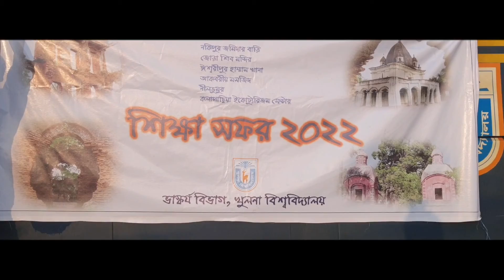Travelling Satkhira 2022 | ১ দিনে সাতক্ষীরা ভ্রমণ | Study tour | Heritage Vlog 2 | দক্ষিণে যাই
সাতক্ষীরা জেলার আদি নাম সাতঘরিয়া। চিরস্থায়ী বন্দোবস্তের সময় বিষ্ণুরাম চক্রবর্তী, নদীয়ার রাজা কৃষ্ণচন্দ্রের কর্মচারী হিসেবে ১৭৭২ সালে নিলামে পরগনা কিনে গ্রাম স্থাপন করেন। তাঁর পুত্র প্রাণনাথ চক্রবর্তী সাতঘর কুলীন ব্রাহ্মণ এনে এই পরগণায় প্রতিষ্ঠিত করেন সাতঘরিয়া। ১৭৮১ এবং নাম হয় সালে বর্তমান যশোর, ফরিদপুর, সাতক্ষীরা, খুলনার বৃহত্তর অংশ একই জেলা হিসেবে আসে । এক অনির্বচনীয় নান্দনিক অনুভবের প্রাচীন জনপদ সাতক্ষীরা!

Top Key words
Beautiful Bangladesh, Amagazing countryside, sundarban, heritage, friendly Neighbourhood, Satkhira Travel, Tample,
stay tune with my channel

My first artist vlog
wood burning and texture making process - ku vlog1

Recycling| wooden| plant stand